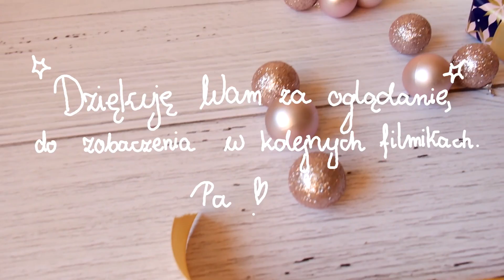🎁🎄 Kalendarz adwentowy DIY - 𝓿𝓵𝓸𝓰𝓶𝓪𝓼 2020 🎁🎄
☾ ☆ Hej, mam na imię Kinga i zapraszam Was do mojego świata inspiracji, pełnego DIY.
Mam nadzieję, że spodoba Wam się to co pokazuję i znajdziecie inspirację, motywację do działania ☆ ☾

 ☾ ☆Dzisiaj pokażę Wam jak własnoręcznie przygotować, w prosty sposób kalendarz adwentowy.

☾ ☆ Jeśli Wam się spodobało zostawcie łapkę w górę pod filmem

grafika, którą wykorzystałam do zrobienia animacji intra pochodzi z freepic.com